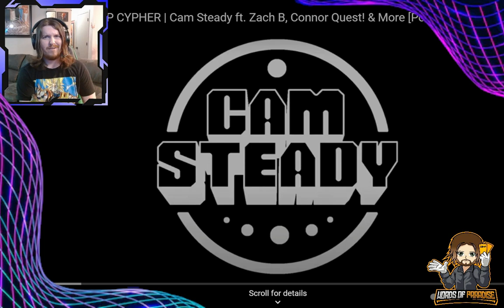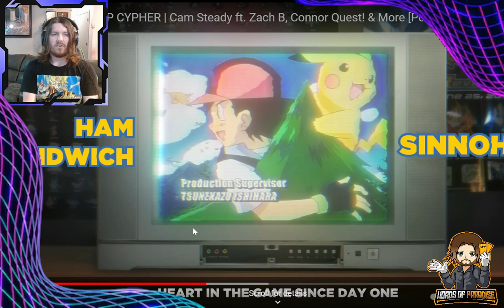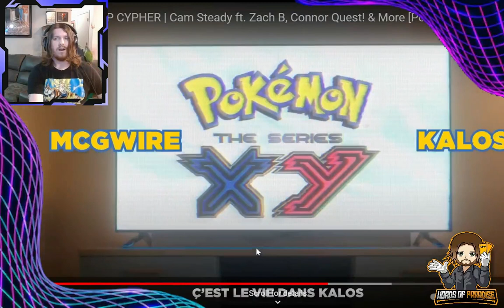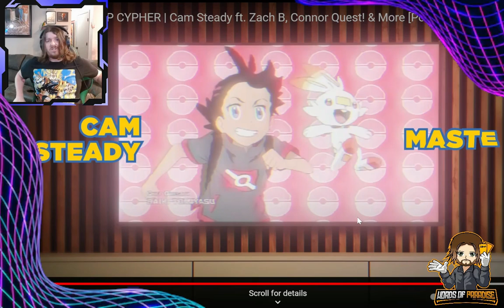Reaction! Ash Ketchum Rap Cypher - Cam Steady - Pokemon Rap Song!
Check Out CounterCast Monday at 3:00 PM CST with